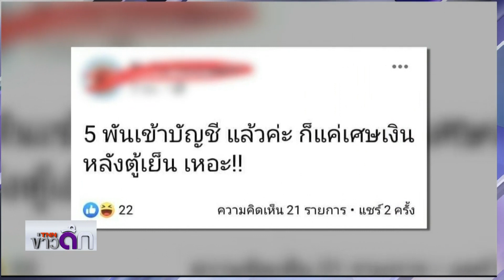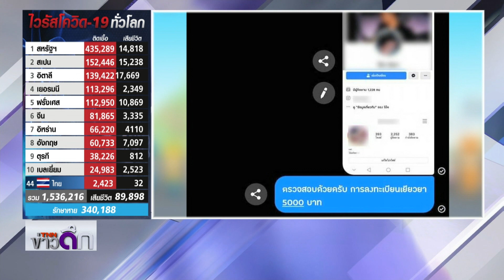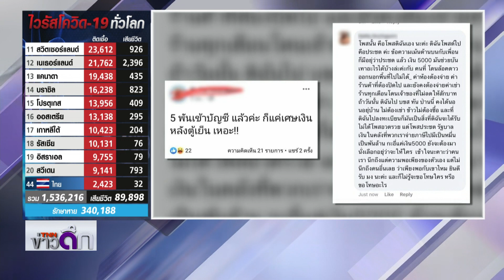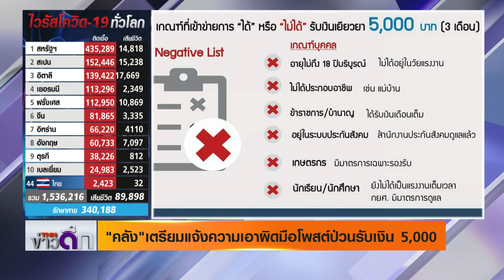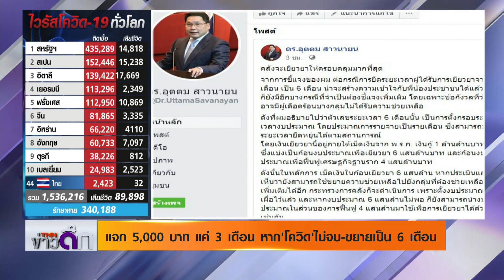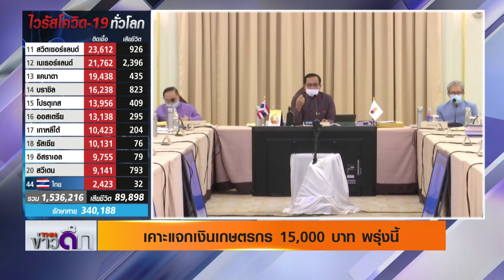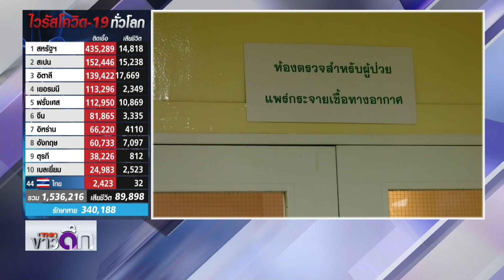รุมจวก! หนุ่มได้ 5,000 บอกเป็นค่าโบท็อกซ์/9 เม.ย.63/TNNข่าวดึก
รัฐมนตรีว่าการกระทรวงการคลัง แจงแจก 5,000 บาท แค่ 3 เดือน หากสถานการณ์โควิดไม่จบพร้อมขยายเป็น 6 เดือนเตรียมชงแผนช่วยเกษตรเข้า ครม.เร็วๆนี้
ขณะที่เตรียมแจ้งความเอาผิดคนโพสต์ป่วนรับเงินเยียวยา 5,000 บาท พร้อมยึดเงินคืน หากไม่ใช่ผู้เดือดร้อนตัวจริง ขณะที่โผล่อีกราย ชาวเน็ตรุมจวก หนุ่มรับเงิน 5,000 เราไม่ทิ้งกัน โพสต์บอกลงทะเบียนเล่นๆ แต่ได้เงินจริง ขอบคุณสำหรับค่าโบท็อกซ์